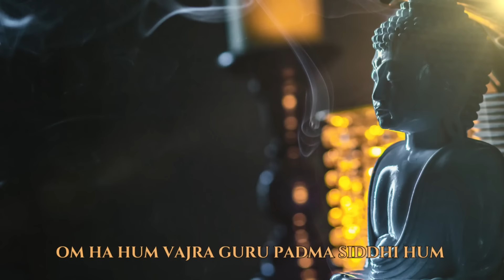Mantra Dourado 108X 🌄 – Para remover doenças, pobreza e guerras 🙏🏽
O mantra Om Ah Hum Vajra Guru Padma Siddhi Hum é conhecido como o Mantra Dourado, o Mantra de Padma Sambhava, fundador do Budismo Tibetano. Ele auxilia a travessia das trevas para a Luz, removendo as camadas de impurezas que existem nos corpos carnais.
Sua força atua nas três dimensões do corpo humano: a interna, a externa e a secreta. Assim, ele harmoniza a mente, o corpo e o espírito daqueles que o recitam, levando a energia a fluir com mais equilíbrio.

Quando entoa-se esse mantra é possível se evitar diversos problemas, como a doença, pobreza, guerra, exércitos inimigos, tumulto civil, fome, profecias terríveis.

Gravação, edição, música e vídeo: Ernanimusico
Música protegida por direitos autorais:
Se você fizer um vídeo com esse áudio os direitos autorais do vídeo virão para mim que sou o detentor do fonograma.